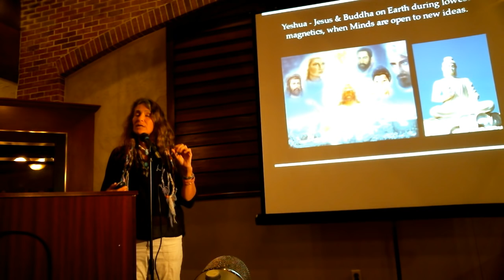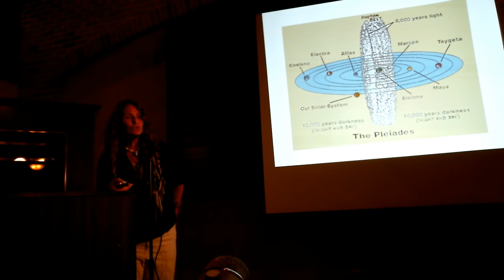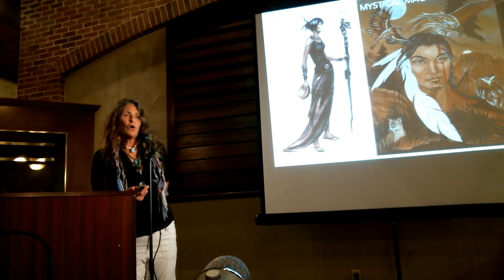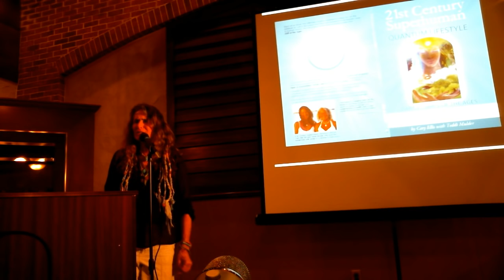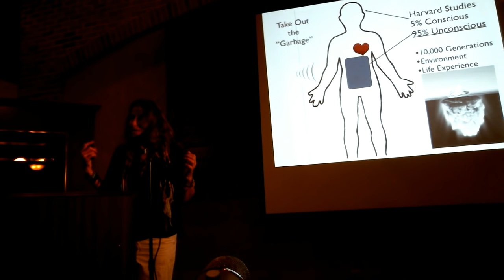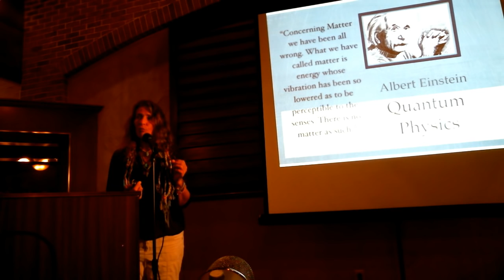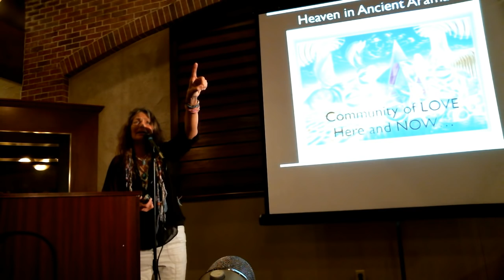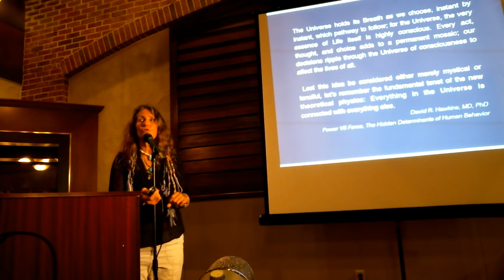pt. 2 Cary Kirastar Ellis - In5D Superpower Activation Conference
Cary discusses how we can come a modern day Jedi with Superhuman power abilities. She describes how to become a global change agent by through co-creation of a New Earth.

Cary Ellis is author of 21st Century Superhuman, Quantum Lifestyle, with contributor Teddi Mulder PhD. This is the must-have Guide to how Quantum physics, Ancient wisdom and Cosmic conjunctions are Now transforming our “reality” in long-prophecied Shift of the Ages, potentially the greatest Evolutionary Leap in human history.

Cary’s Innate Ability to ground and assimilate the language of Light and LOVE into practical, everyday terms is like having the gentle hand of a friend on your shoulder, guiding you to greater Awareness. She has introduced transformational programs mainstream for decades swimming with wild Dolphins, teaching age reversal and Rejuvenation with Living Foods, Firewalking with Tony Robbins and experiencing Miraculous healing of her own broken arm.

Honored for her Life-work as a Doctor of Divinity by the Church of Tzaddi, Cary is involved in developing cutting edge “New Earth” Communities, and is often called by her Soul Name, Kirastar.

Contributor, Teddi Mulder, PhD is a consummate “Earth Mother,” who could see energy fields from a very young age. She understands the Deeper Science of Life, Love and Universal principles, knowing and teaching through her practice, that the Clarity and Balance of each individual’s Lifestream is Essential to our Future on Planet Earth and Beyond.

Cary will discuss how we can become a modern day Jedi with Superhuman power abilities. She will describe how to become a global change agent by through co-creation of a New Earth.